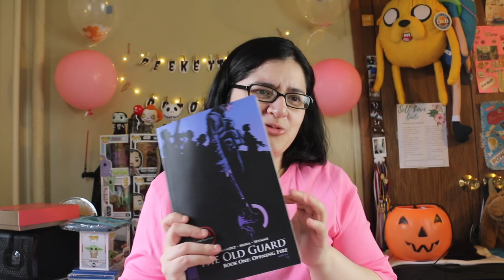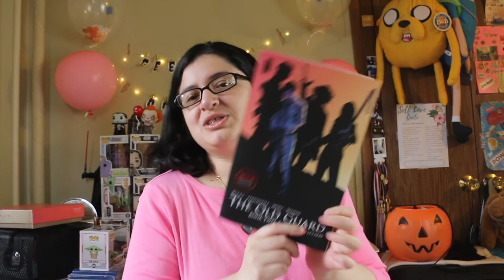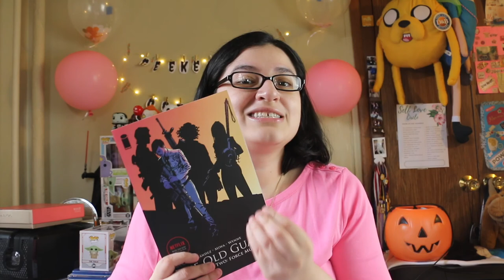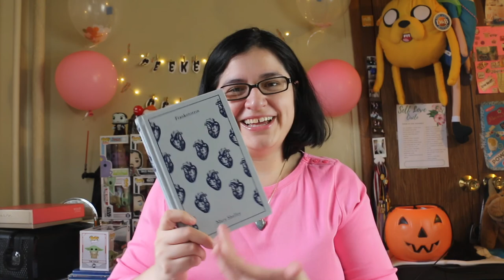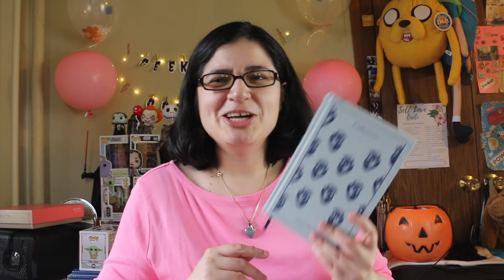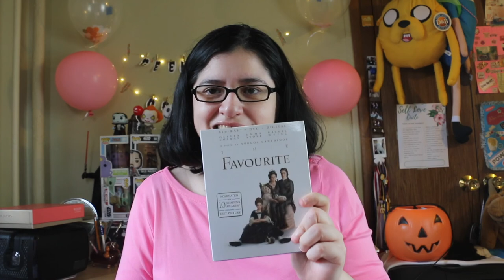What I Got For My Birthday | HUGE BIRTHDAY HAUL 🥳 2020 | Geekettes Chat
Sharing what I got for my birthday! I wanted to share what I got to give you all inspiration on what to check out for yourselves. Thanks to my family for the gifts 🎁

The Gifts:
Th Old Guard Graphic Novels
The Song of Achilles - by Madeline Miller
Frankenstein - (Penguin Classics Hardcover) by Mary Shelley
The Vindications - by Mary Wollstonecraft
Neutrogena Moisturizing Hydro Boost Hydrating Face Mask
Funko POP! Star Wars: The Mandalorian - The Child Concerned